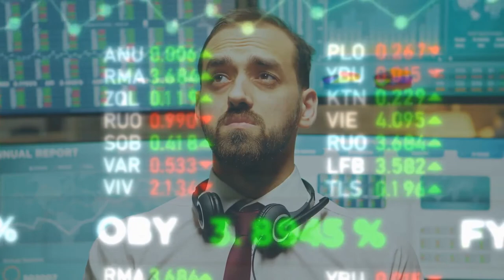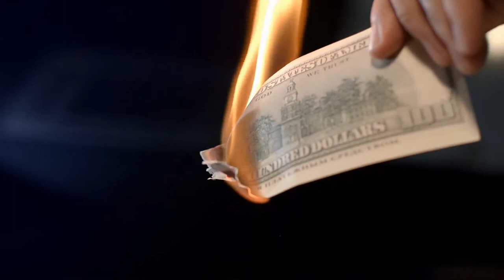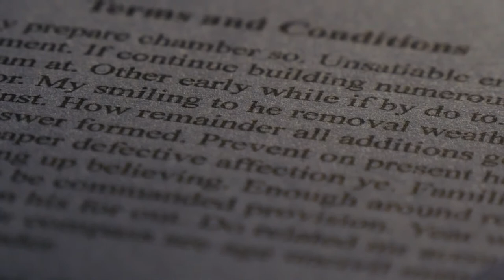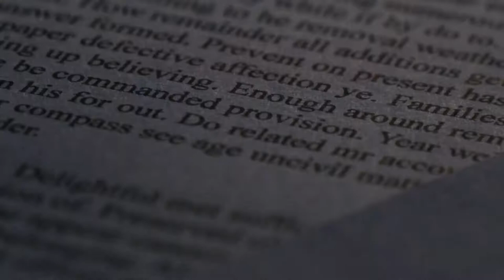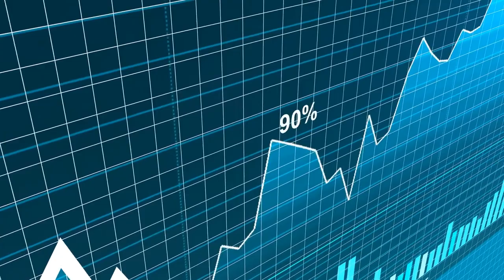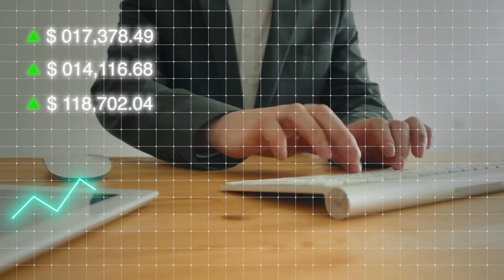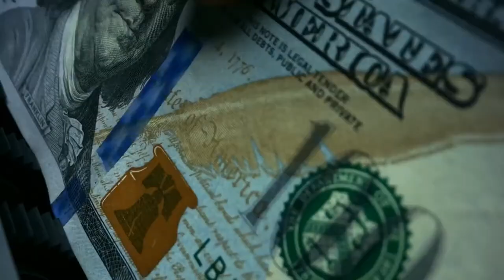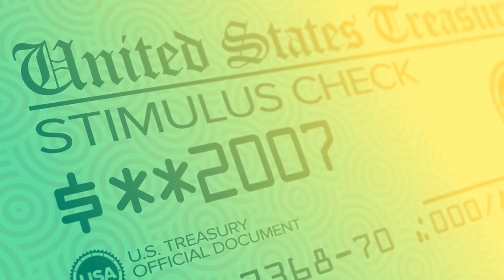The Cantillon Effect - Max Keiser & Stacy Herbert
The Cantillon effect is a change in relative prices resulting from a change in money supply, which was first described by 18th-century economist Richard Cantillon.

Making lots of cheap money available via banks does not automatically mean that demand for everything will rise simultaneously. Bank money printing increases the racial wealth gap. Enjoy Max Keiser & Stacy Herbert - The Cantillon effect.

If you are new to this channel, welcome to "FINANCE WISE".

This channel is all about Education/Finance to help you have better perspective on micro and macro view of the economy. WE DO NOT GIVE FINANCIAL ADVICE. Do your own research before taking financial action.
Watch again and you'll learn twice.
➡ MUST READ BOOKS TO BUILD YOUR FINANCIAL KNOWLEDGE.

➡ MAX & STACY: Orange Pill Podcast

Video Footage and music used is licence through Storyblocks.com.
Our purpose when making these video is to make quality educational, motivational teachings and share with our viewers.
➡  We've only used bits and pieces of video to get the point across where necessary.

These are our opinions and are not representative of the company that create these products.